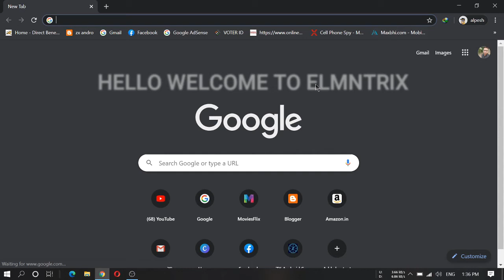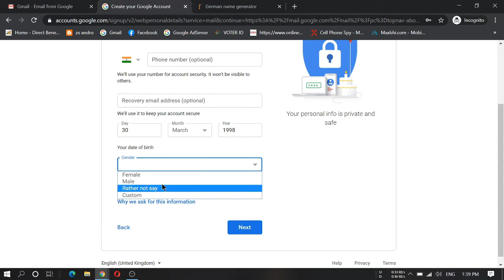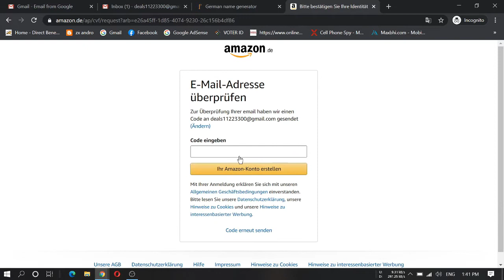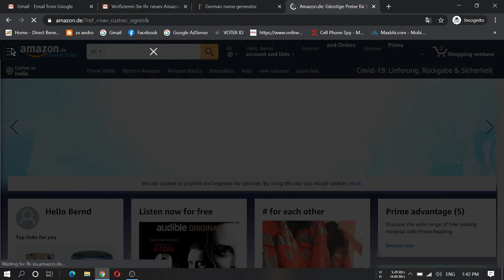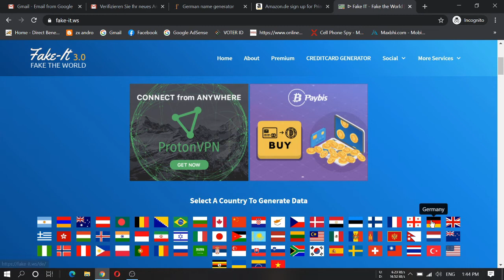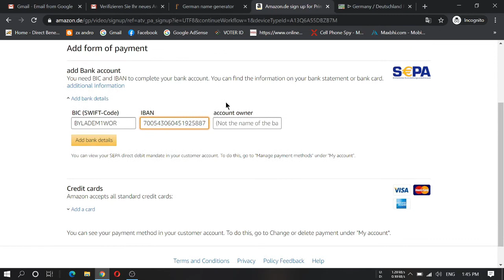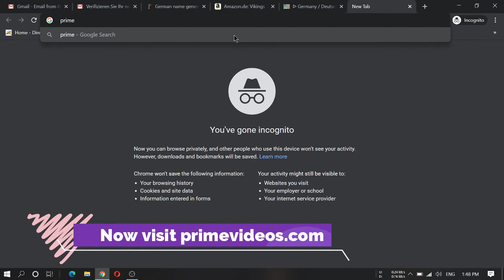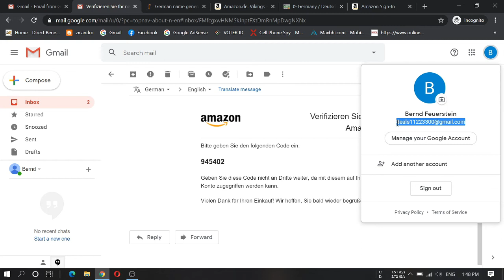Get Amazon prime free for 30 Days without using any additional card || Amazon prime Video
Hi Guys welcome to Elmntrix..